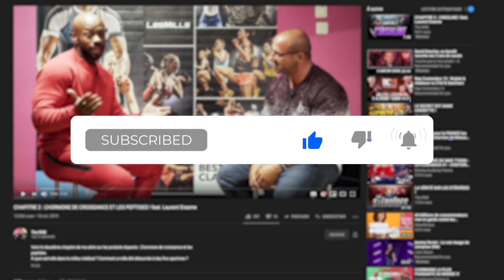CONFINÉ EN THAÏLANDE #1